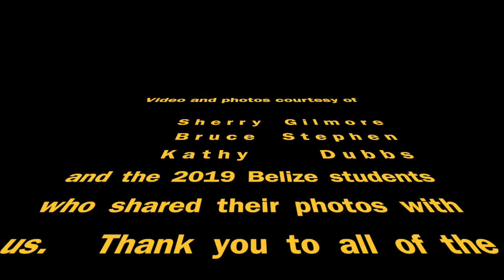What AIO Loves About the Ocean ep. 4: AIO Belize TREC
What AIO Loves About the Ocean ep. 4:  TREC in Belize!  The Tropical Research and Education Center (TREC) in Belize offers programs for high school and college students through their schools and universities.  AIO takes students to TREC every other year and our next trip will be November 2021.  Join us on a condensed recap of the last trip in November 2019.